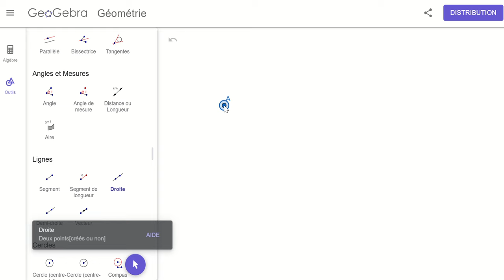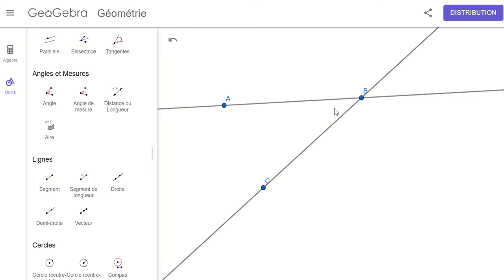Tracer des droites, droites parallèles et droites perpendiculaires dans geogebra